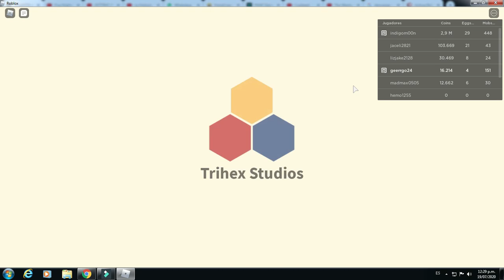CAZAMOS SLIMES! ROBLOX: Monster Hunting Simulator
Vamos a cazar estos slimes porque si!